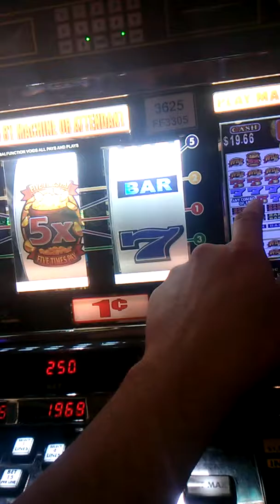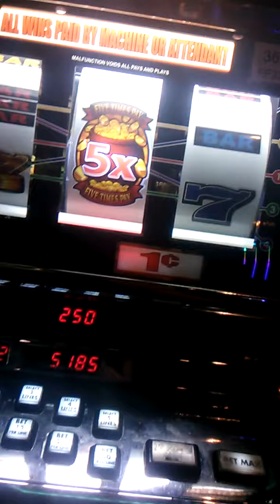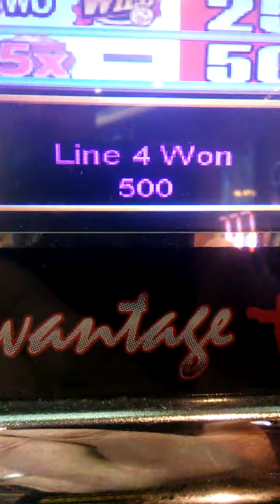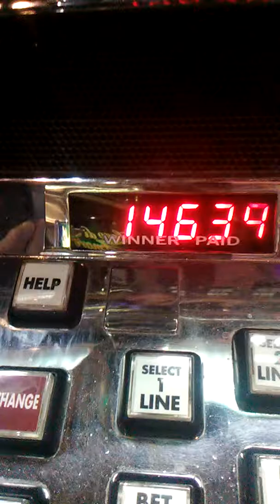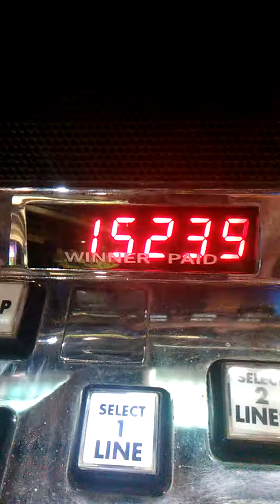1-25-2018 $152.50 That's a 5X pay on Super 5X Jackpots but Maricel is my jackpot of 😍! Muah